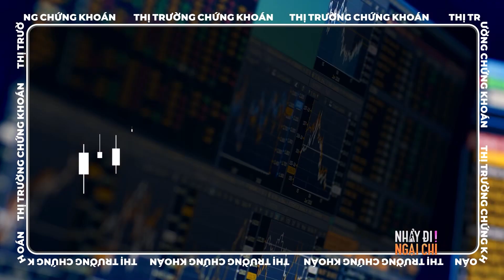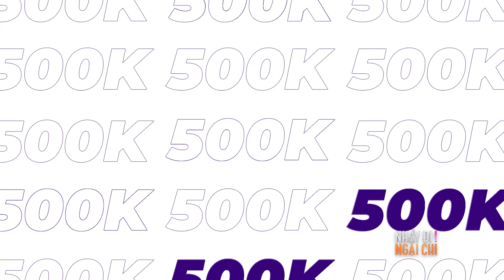Nhảy Đi Ngại Chi| Đại sứ truyền cảm hứng - Hồng Sơn phiêu cùng âm nhạc và những bước nhảy đầy đam mê